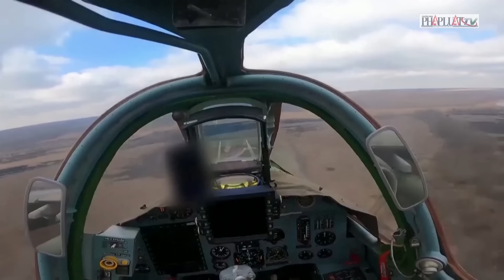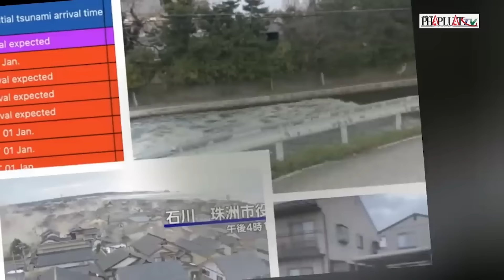Toàn cảnh quốc tế chiều 13-5: Nga dồn dập tấn công, Ukraine yếu ớt cầm cự tại phòng tuyến Kharkov?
PLO | Theo quan điểm của các nhà quan sát phương Tây, Nga có thể đang thực hiện những bước đi mạo hiểm bằng cách mở một cuộc tấn công lớn vào Kharkov, nằm ở đông bắc Ukraine.
Các quan chức địa phương tại Kharkov báo cáo rằng Nga đã tăng cường pháo kích và các cuộc tấn công, đặc biệt là tại thành phố biên giới Vovchansk, phía đông bắc của Kharkov, thành phố lớn thứ hai của Ukraine, nơi đã chịu đựng các cuộc tập kích dữ dội trong những tuần gần đây.
ISW đánh giá rằng Nga đang tiến hành tấn công vào Kharkov với lực lượng hạn chế và coi đây là một quyết định liều lĩnh. "Tình hình tấn công của Nga ở phía bắc Kharkov cho thấy rằng việc Mỹ tiếp tục viện trợ cho Ukraine không thay đổi được quan điểm của Tổng thống Nga Vladimir Putin, hoặc là Moscow đã khởi động cuộc tấn công ở Kharkov mà không xem xét đến việc vũ khí của phương Tây sẽ được chuyển giao cho Kiev," theo ISW. Theo đánh giá của ISW, Nga hiện đang thiếu quân số để tấn công hoặc bao vây thành phố Kharkov, mặc dù họ đang đạt được một số lợi thế chiến thuật quan trọng ở khu vực lân cận. Tổ chức này cũng chỉ ra rằng các cuộc tấn công của Nga cho đến nay đã sử dụng nguồn lực chiến đấu có hạn.